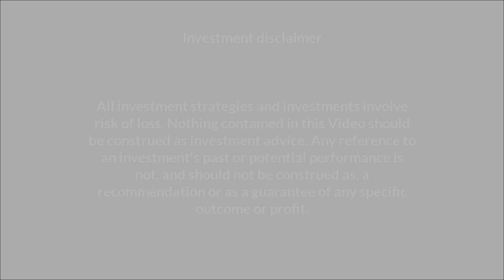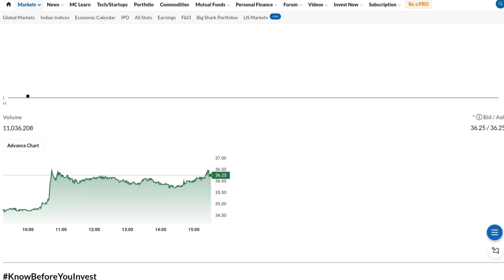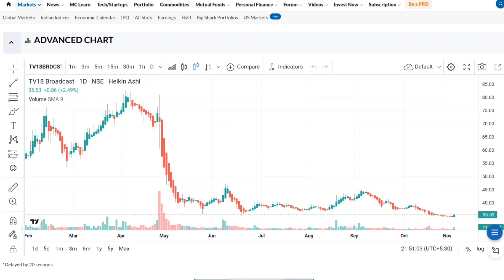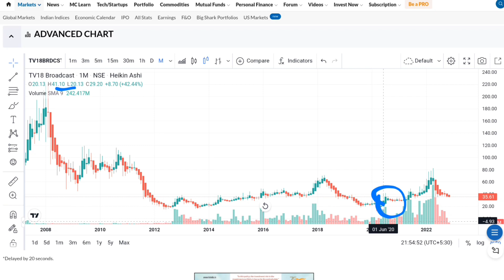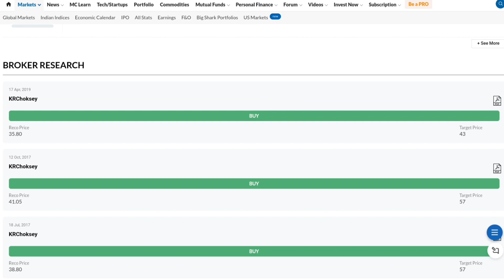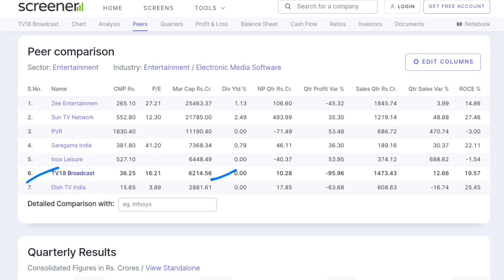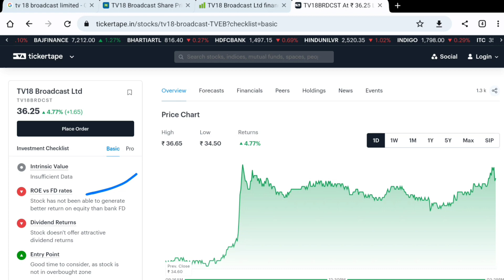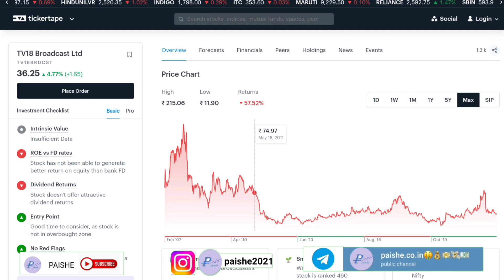TV18 Broadcast Ltd Share | Long Term Profit Booking Journey | Review | Full Analysis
In this video, you're going to learn about TV18 Broadcast Share  latest news and Results.

TV18 Broadcast Share was in my portfolio so I am discussing about this share and telling you in this video about its Fundamentals. So in this video I am discussing about All Results of TV18 Broadcast Share  . You can learn All ups and down in TV18 Broadcast Share  and how any share becomes penny stock and how any share becomes blue chip share and how share becomes multibagger share. All the share market falls and rise, bull market and bear market, Loss to Profit of my portfolio are covered in all my videos and as per share situation how I made profit. TV18 Broadcast Share  analysis and TV18 Broadcast Share  latest news are covered. All the basics knowledge for beginner in share market I try to explain in better ways. So you can check my all videos and learn all the market knowledge from my experience.